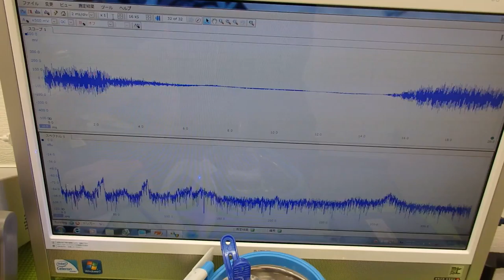オリジナル超音波実験 Ultrasonic experiment （超音波システム研究所 ultrasonic-labo）